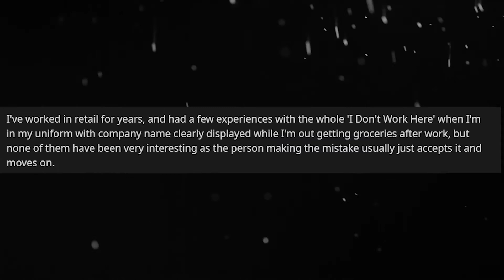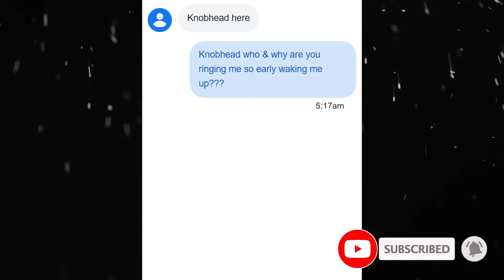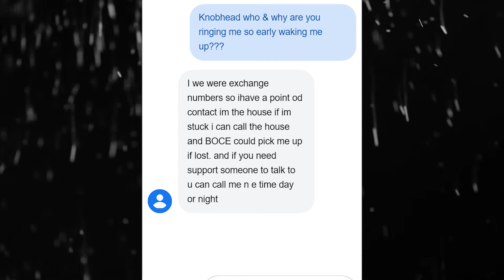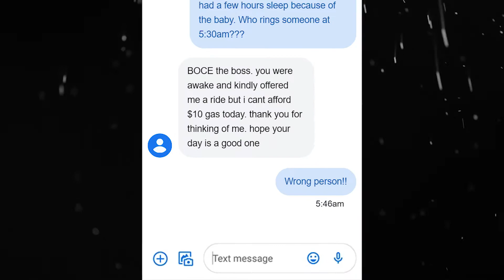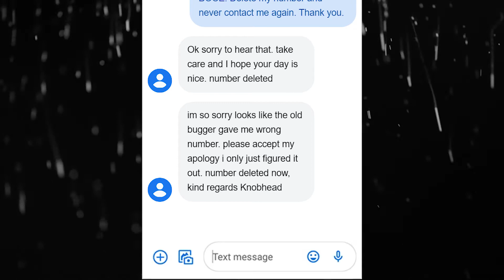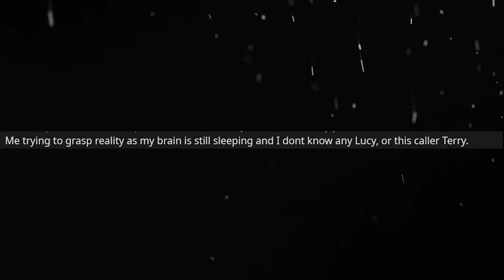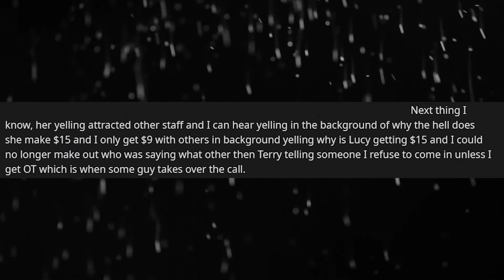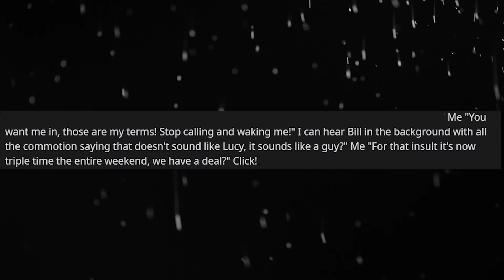r/IDontWorkHereLady | Wrong NUMBER!!!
OP gets woken up by a wrong number caller who doesn’t get the hint. Caller doesn’t understand why OP can’t give them a ride to work.

THEN

Another wrong number. Another fool too slow to figure out they’ve got the wrong person. OP has a bit of fun with them.